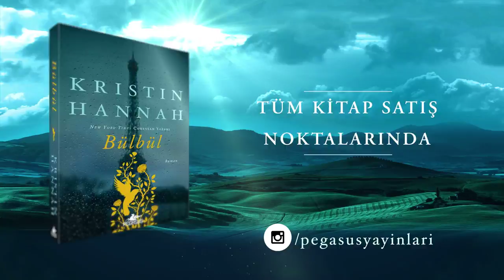Bülbül - Kristin Hannah - Tanıtım Videosu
Goodreads 2015 En İyi Tarih Romanı

Bülbül - Kristin Hannah

Tüm kitap satış noktalarında!